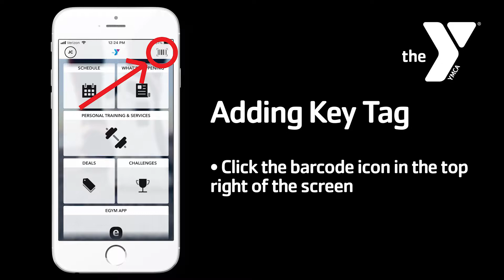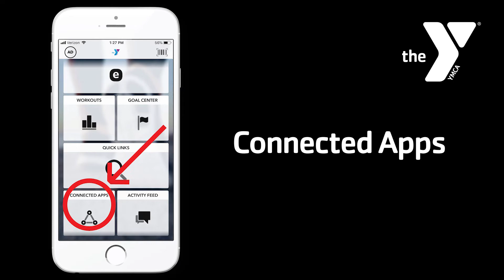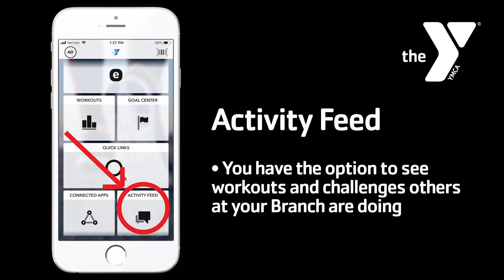Getting started with the YMCA of Greater Rochester App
Walk through some of the features of our new app 'YMCA of Greater Rochester'